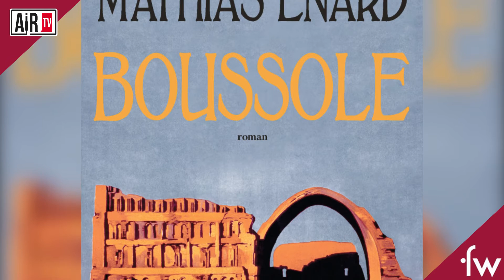Festival de Stavelot - Interview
Air TV s'est rendu sur les lieux du Festival de Stavelot... Et quel endroit incroyable ! Nous discutons donc dans ce lieu sublime à propos de l'événement et des artistes qui y participent.